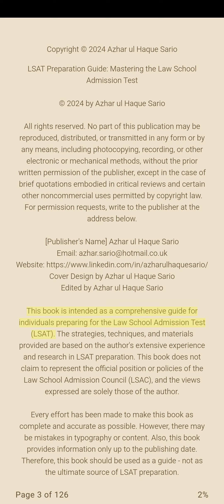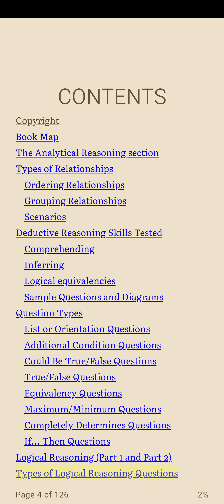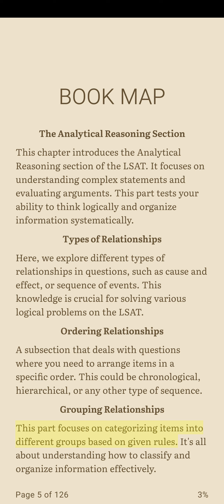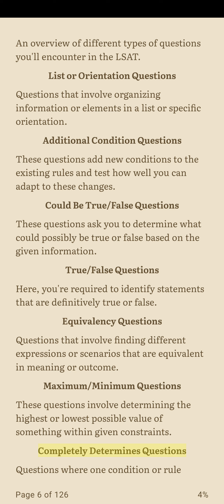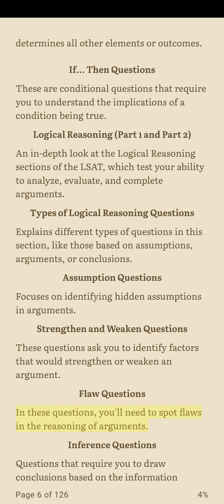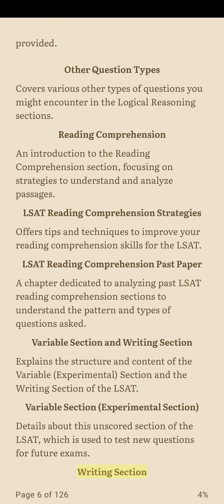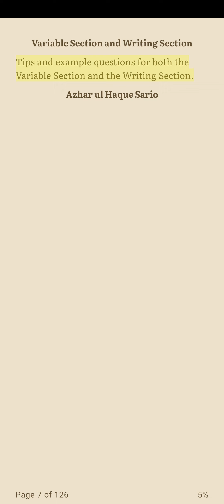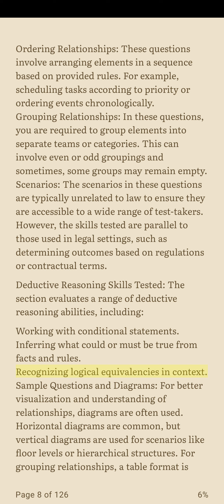Book LSAT Preparation Guide: Mastering the Law School Admission Test Excerpt ...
Availability
author Azhar ul Haque Sario